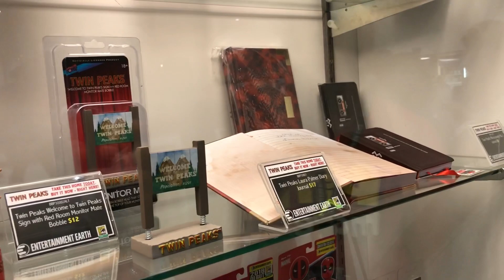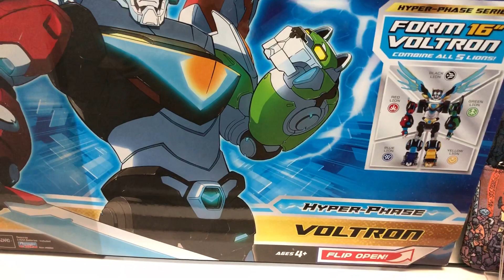Visita Entertainment Earth - COMIC CON San Diego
San Diego Comic Con 2018 Exclusivas de Entertainment Earth, donde encontramos juguetes o figuras de Voltron, Batman, Power Rangers, Dragon Ball, Bob Ross, Harry Potter, DC, Kiss, Star Wars y mucho más.